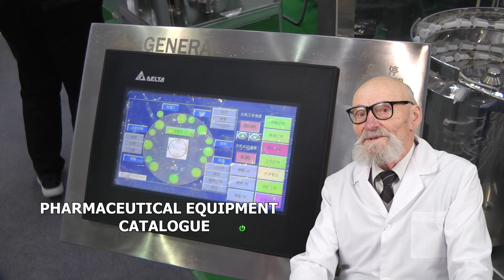MACHINE FOR BOTTLING LIQUIDS IN THE VO VIALS